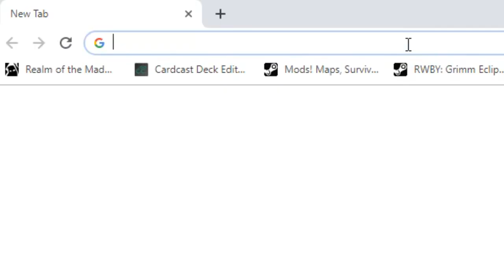Monika For Smash | FuchsiaButter